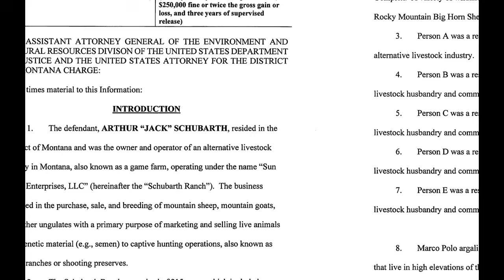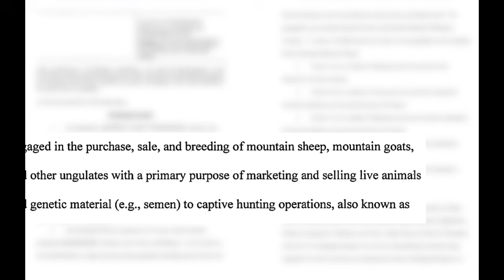Vaughn man sentenced for wildlife crimes, including sheep cloning